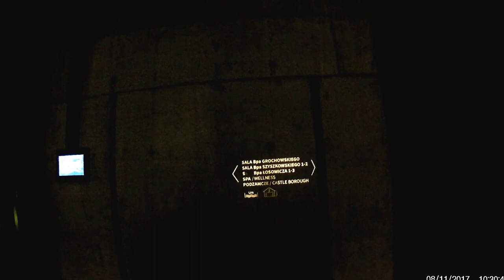Zamek Biskupi Janów Podlaski spacer po podziemiach zapalenie świateł Biuro rachunkowe Łódź